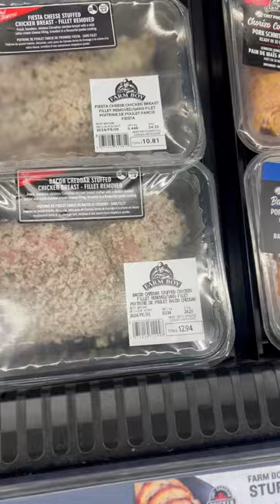Grocery shopping @Farmboy groceryshopping grocery haul#grocerycanada